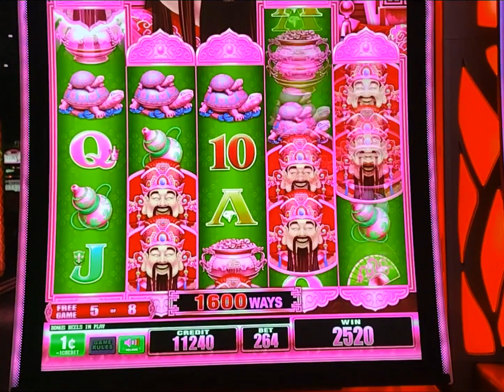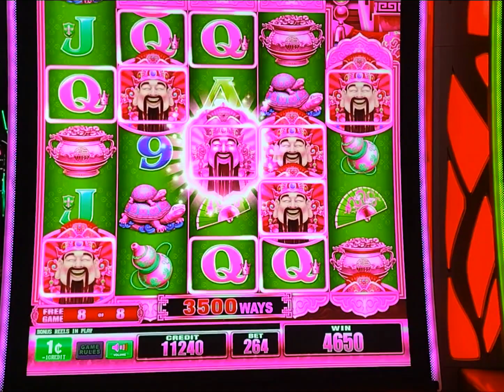JUCAI DUODUODUO FORTUNE GOD SLOT MACHINE @ MID-BET NOT PAYING?